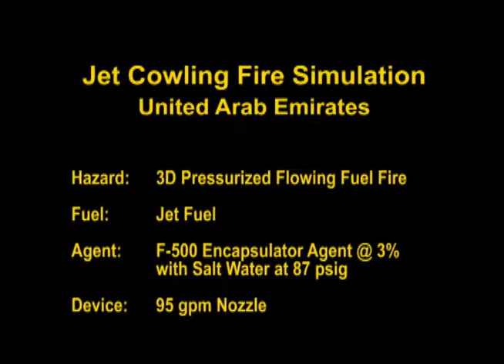F-500 EA Extinguishes Three-Dimensional Jet Engine Cowling Fire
F-500 Encapsulator Agent excels at three-dimensional flowing fuel fires, as seen in this simulation of a jet cowling with burning jet fuel from Dubai, UAE. A 3% F-500 EA solution was applied with salt water.